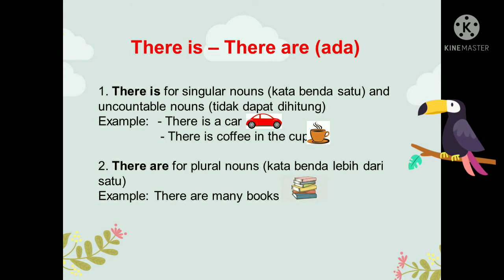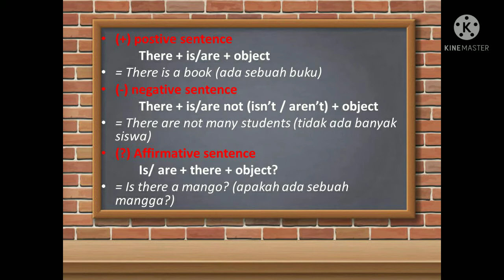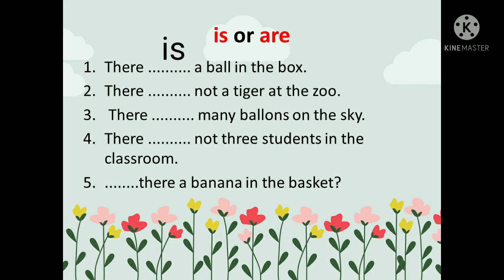there is and there are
positive, negative, and affirmative form